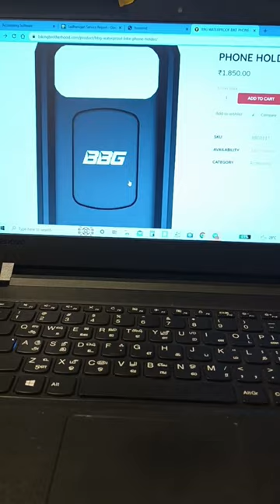BBG water proof mobile holder r15 | R15 v4 💙🖤| shorts